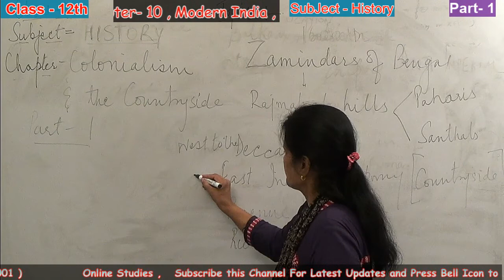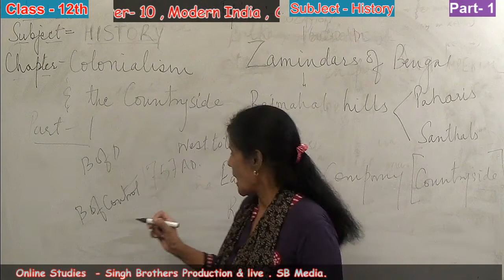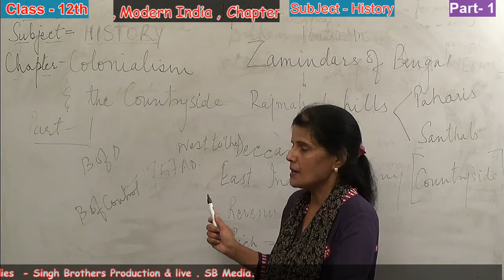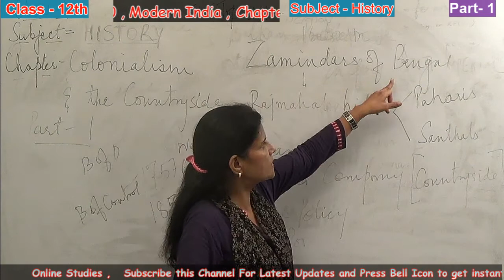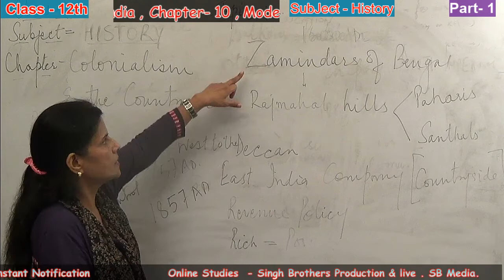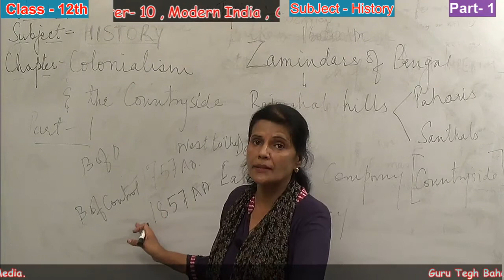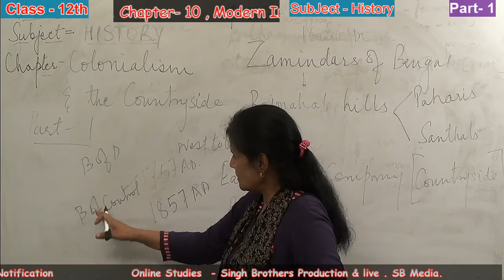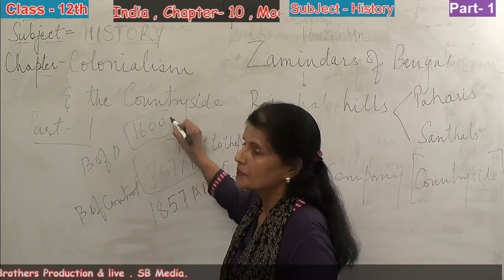Part - 1 , Chapter - 10 , Subject - History , Class - 12th